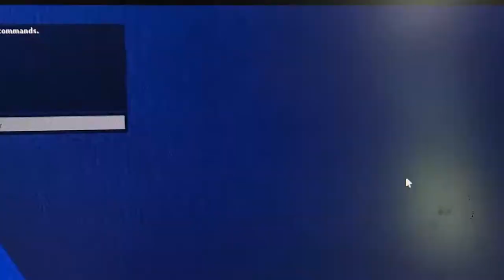Pizzaland Test Run Rebuild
So This Is Transferred From Computer To Phone. This Is How It Worked

So I Shot A Video On The Computer. Then I Grabbed My Mom's Phone And Recorded The Footage. Then I Texted Myself And Transferred The Video. I Saved It And Now It's Here

And Yes This Is The Rebuild